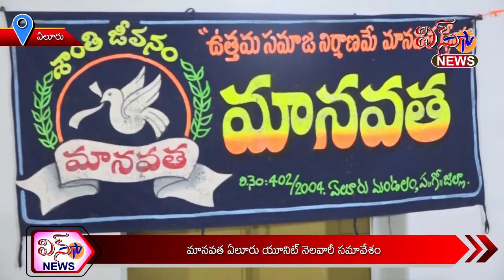మానవత ఏలూరు యూనిట్ నెలవారీ సమావేశం ...